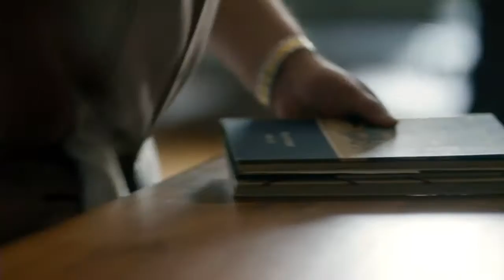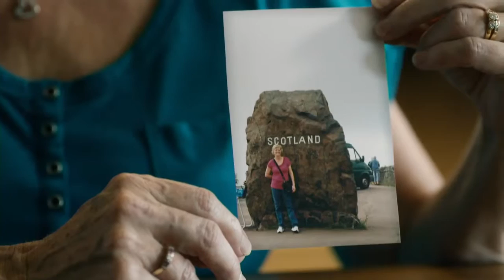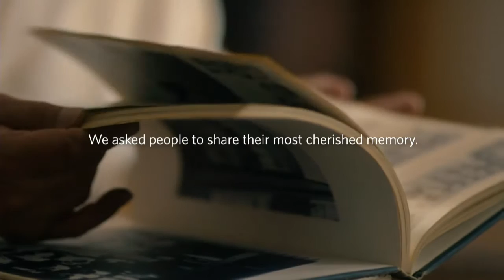OFSAA Villanova vs St Mary's